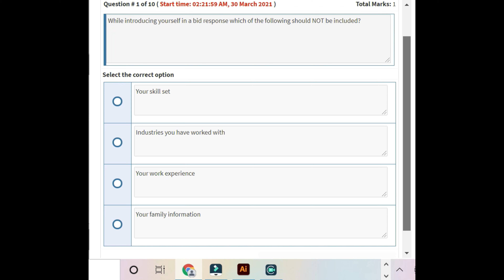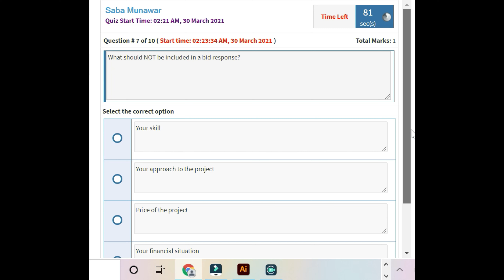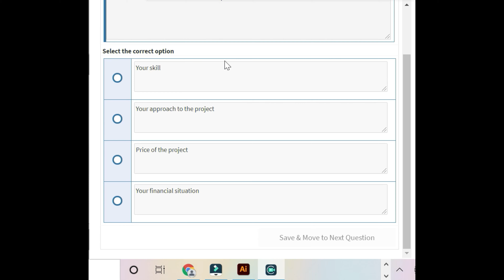batch 9 quiz 3 freelancing | digiskills batch 9 freelancing quiz 3 | freelancing quiz 3 solution